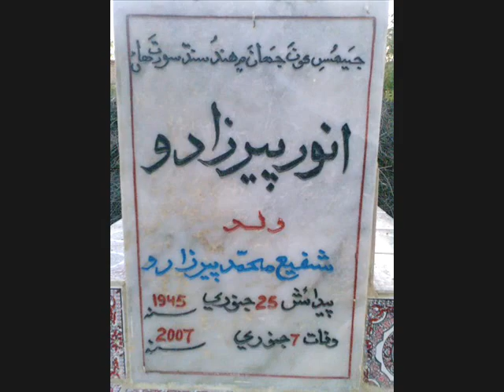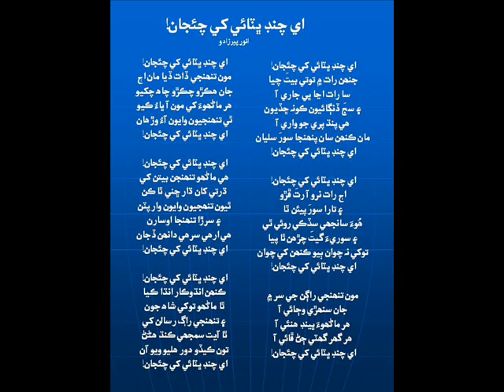Ae Chand Bhitai khe chaijan Poet: Anwer Pirzado Singer:Hanif Lashari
Anwer Pirzado's Famous Nazm "Ae Chand Bhitai Khe Chaijan" sung by Hanif Lashir